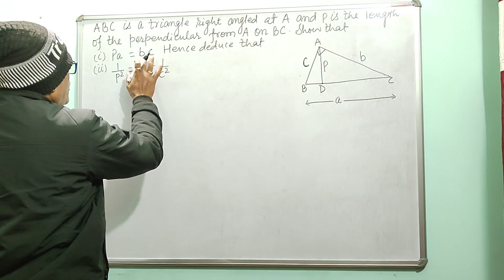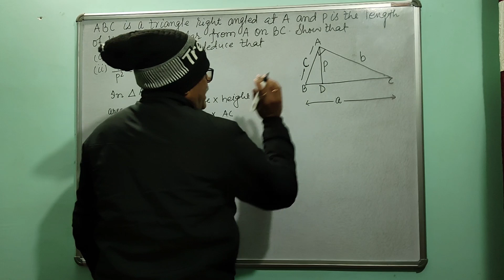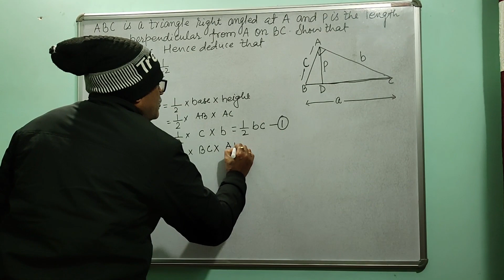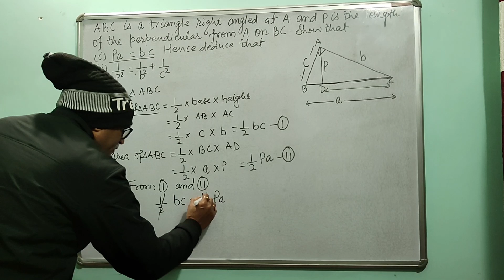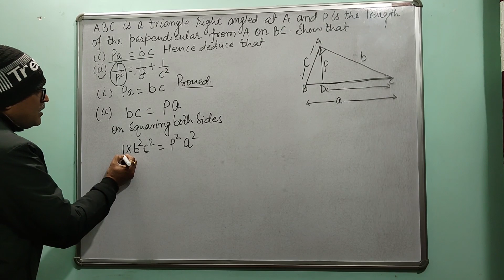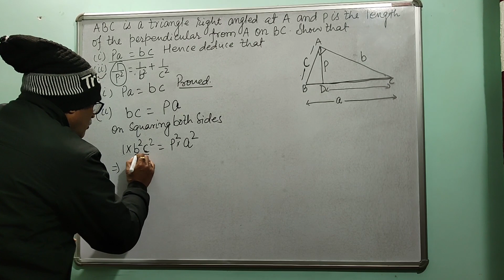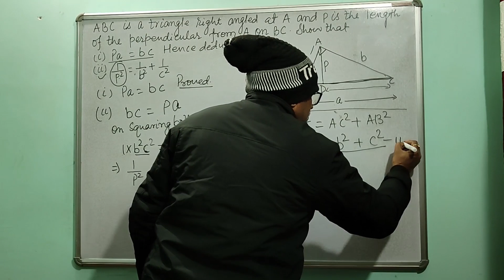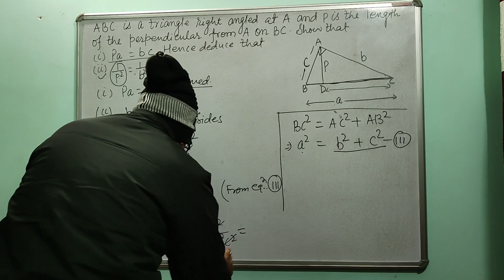ABC is a triangle right angled at A and P is the length of the length of the perpendicular from A...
HELLO,

WELCOME TO NKS EDUCATION CENTRE  YOUTUBE  CHANNEL .HERE YOU WILL GET VIDEOS FOR CLASSES 7-12 AND SOME VIDEOS OF JUNIOR CLASSES IF REQUESTED .